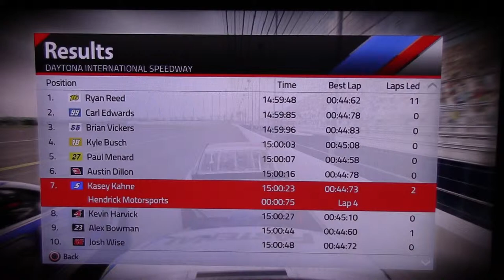NASCAR '14: Ryan Reed @ Daytona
Hello everyone this is your host Overlord57, with some NASCAR 14. This time, Im driving as Ryan Reed. This comes after he won the Xfinity Series race @ Daytona. Note: During the race I call it the Nationwide Series multiple times. I do apologize for that. Enjoy!